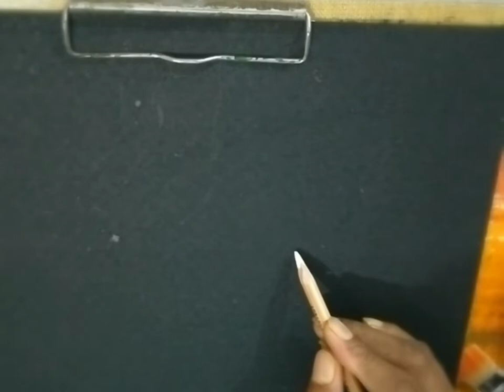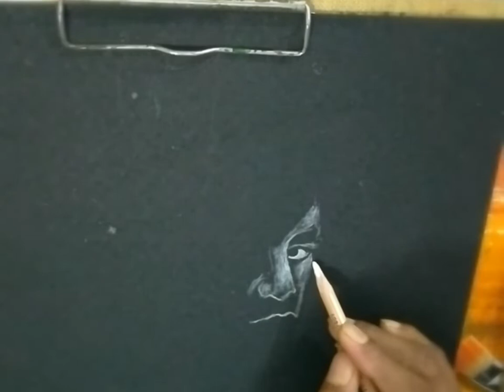Drawing tutorial (drawing a girl’s face on black paper)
Learning hot to draw a face is one of the most rewarding challenges. In this drawing tutorial I show you how I draw a quick girl’s face on black paper. It’s a good exercise, because it reverses what you normally do and make you think out of the box. This sketch is done by Indian Artist C.S.Rout